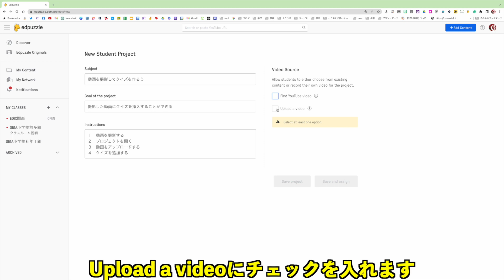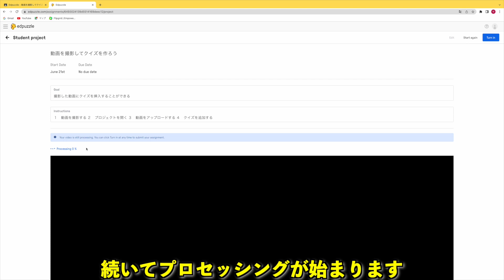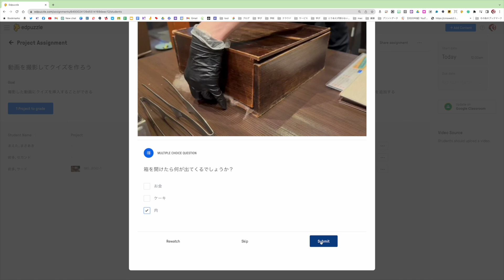Student Projectで児童生徒が自分で撮影した動画をアップロードする これから始めるedpuzzle11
動画教材を簡単に作れるedpuzzleの使い方説明動画その11
Student Projectでは、YouTubeの動画だけでなく、自分で撮影した動画をアップロードして問題を作らせることができます。

【２冊目の単著でました】